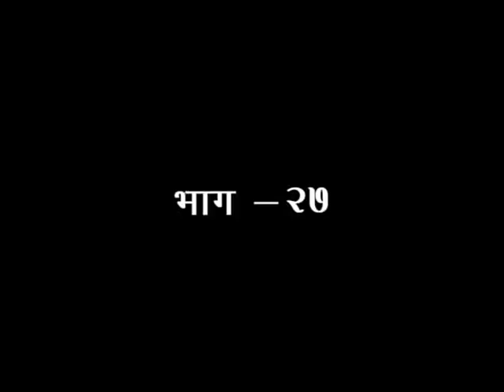श्रीमद् वाल्मीकीय रामायण - एपिसोड -27 || डॉक्टर आचार्या साध्वी देवप्रिया जी || वैदिक चैनल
श्रीमद् वाल्मीकीय रामायण - एपिसोड -27 || डॉक्टर आचार्या साध्वी देवप्रिया जी ||  ऋषि ज्ञान परम्परा वेद, उपनिषद, दर्शन, गीता, रामायण, महाभारत आदि  ग्रंथों के गहन ज्ञान का भारत का एकमात्र आध्यात्मिक चैनल " वैदिक "  प्रमुख DTH Platform एवं  cable Network  पर उपलब्ध है |